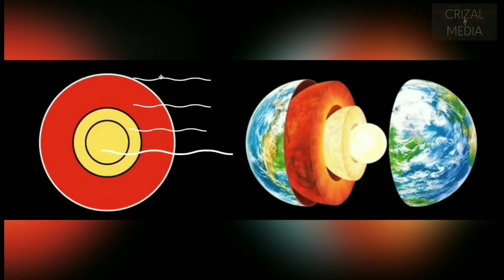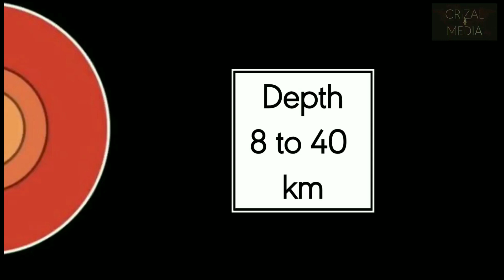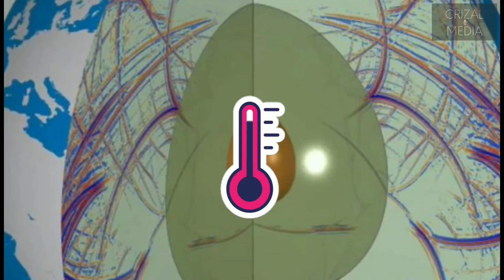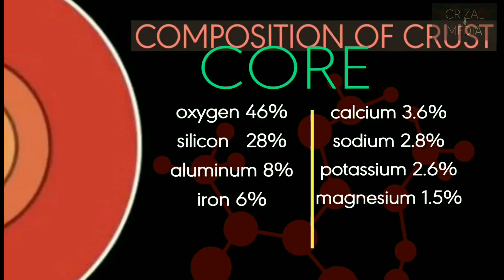Interior of the Earth: Crust, Mantle and Core | ഭൂമിയുടെ ആന്തരിക ഘടന | ക്രസ്റ്റ് മാന്റില്‍ കോര്‍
പ്രപഞ്ഞതില്‍ ഇന്നേവരെ കണ്ടുപിടിക്കപ്പെട്ടിട്ടുള്ള ജീവനുള്ള ഒരേ ഒരു ഗ്രഹം നമ്മുടെ ഭൂമി മാത്രം ആണ്. ഭൂമിയുടെ ആന്തരീക ഘടനയായ ക്രസ്റ്റ് മാന്റില്‍ കോര്‍ എന്നിവയുടെ വിശധമായ വിവരണം ആണ് ഈ വീഡിയോയില്‍